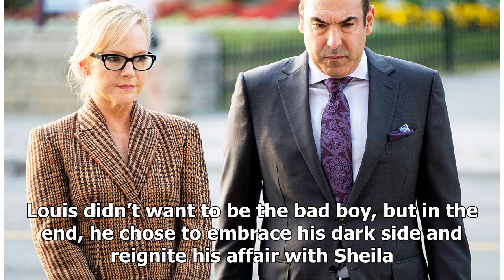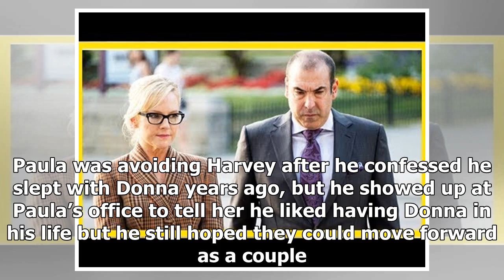‘Suits’ Recap: Louis Embraces His ‘Bad Boy’ Side to Make Things Work With Sheila